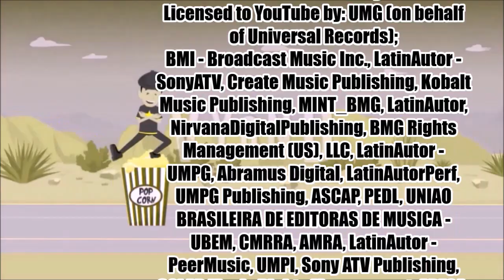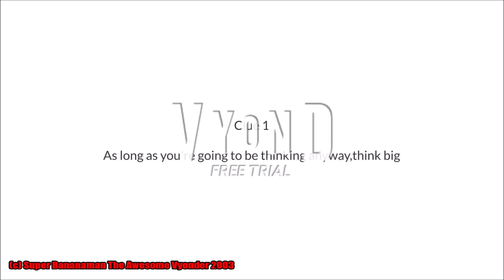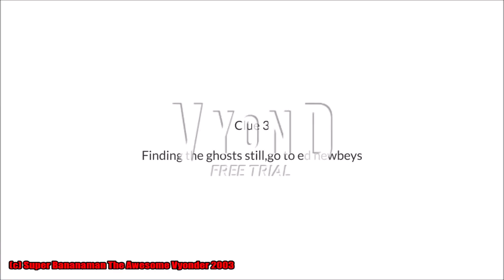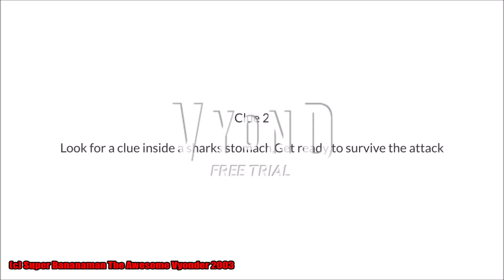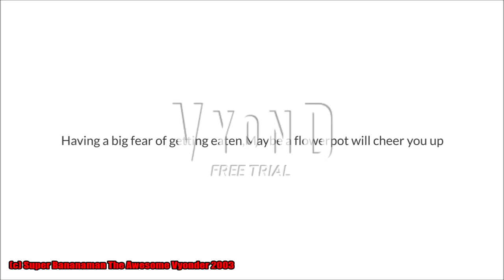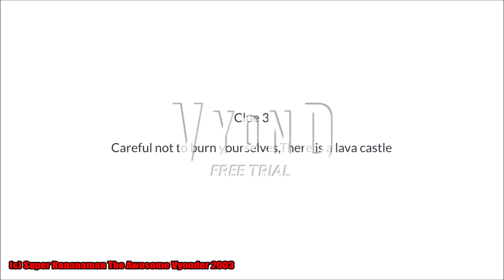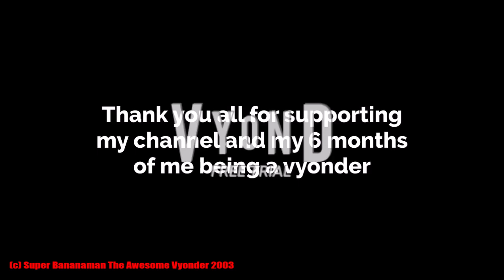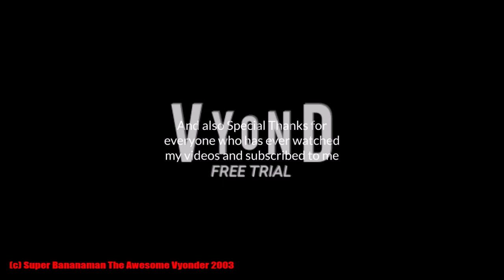Super Bananaman The Movie (2021) | Super Bananaman The Awesome Vyonder 2003 | VYOND☆CINEMA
Description: The Armstrongs and Packstreet Girls including Oliver's family especially Cecilia and Andrew get kidnapped by the scary wicked Shadow Witch so it is up to the Super Hero Squad to capture ghosts and save their friends

If you are the copyright owner of this video and you want us to take down this reupload, rather than reporting the video, contact us at and we will take down the movie